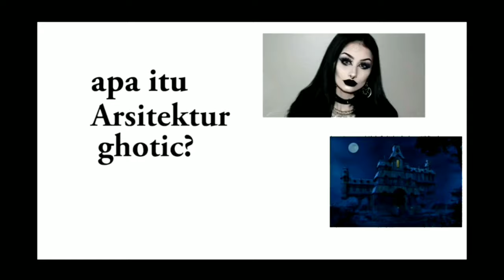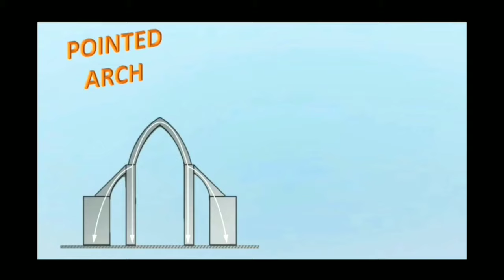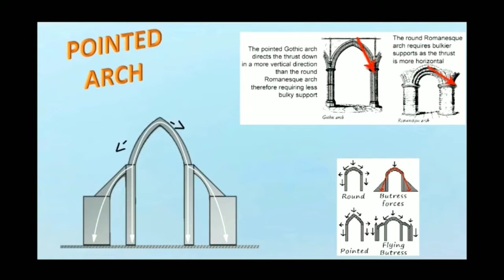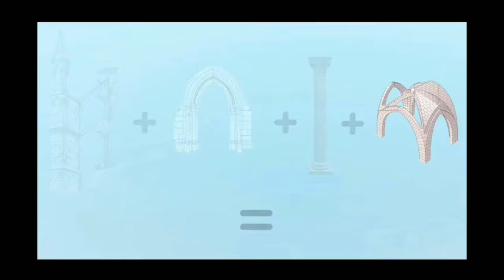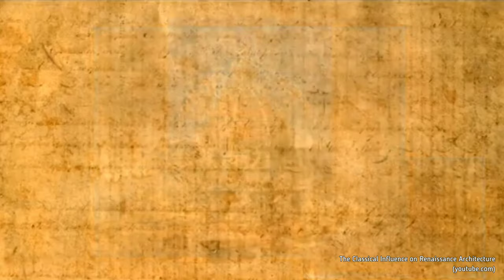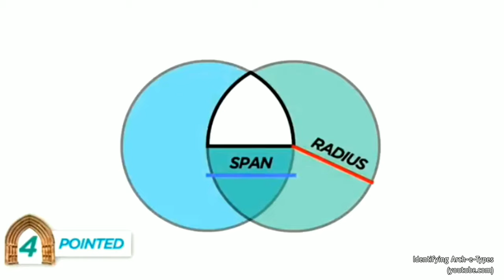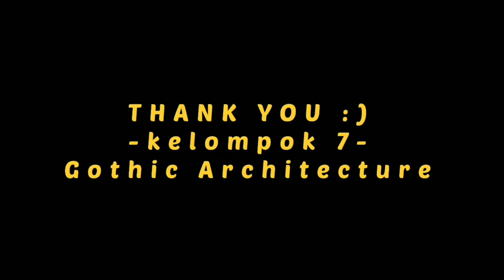Sejarah Arsitektur Gotik | History of Gothic Architecture | OPUS FRANCIGENUM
Kelompok 7, Angkatan 2019
Mata Kuliah : Sejarah Arsitektur
Arsitektur Universitas Diponegoro

Learning videos sourced materials : Google and Youtube
Editor : Siwi Alva A & Affan Umar R
Thumbnail : Rahima Sahda A
Backsound :
- Gustixa - Lemon Tree
- Octavian & Skepta - Papi Chulo
- Kalia Siska ft SKA 86 - Berbeza Kasta
- Fall Out Boy - Centuries
- Space Cadet ft. Gunna - Metro Boomin
- Fousheé - Deep End
- Myuu - Among Us
- Arthur Vyncke - On Your Six
- MaxKoMusic - Dark Side of Our Past
- Ghostrifter Official - Resurgence
- Darren Curtis - Ghostly Melody
- JVLA - Such a Whore
- Fran Vasilic - Heather X Eyes Blue